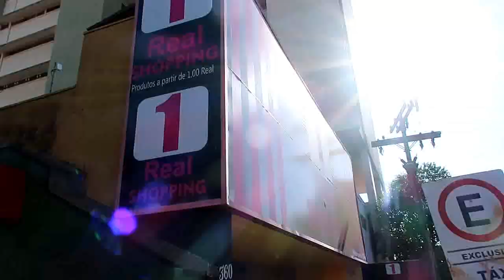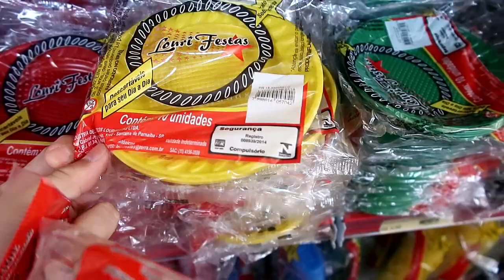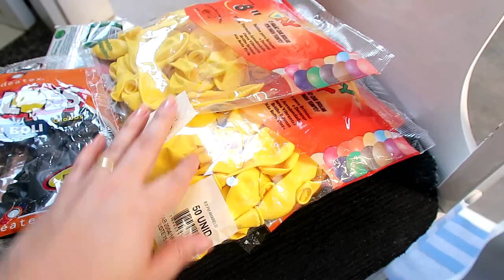COMPRINHAS DE 1 REAL + PREPARATIVOS PARA A FESTA DO MATHEUS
Preparativos da FESTA DE ANIVERSÁRIO DO MATHEUS♥ comprinhas da Loja de 1 Real